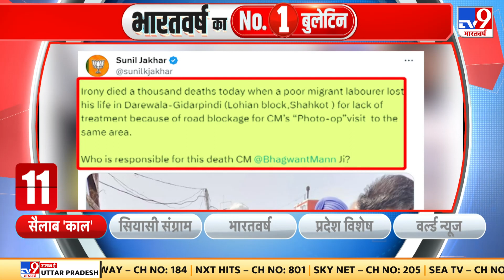Punjab के CM Bhagwant Mann Sutlej River Damn के बांध में आई दरार का जायजा लेने के लिए पहुंचे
पंजाब के सीएम भगवंत मान सतलुज नदी के बांध में आई दरार का जायजा लेने के लिए पहुंचे...लेकिन सीएम मान की मोटर बोट... बाढ़ के पानी में पलटने से बाल-बाल बच गई..रिपोर्ट देखिए.
Punjab's CM Bhagwant Mann arrived to take stock of the crack in the Sutlej river dam... but CM Mann's motor boat... narrowly escaped being overturned in the flood water... see report.